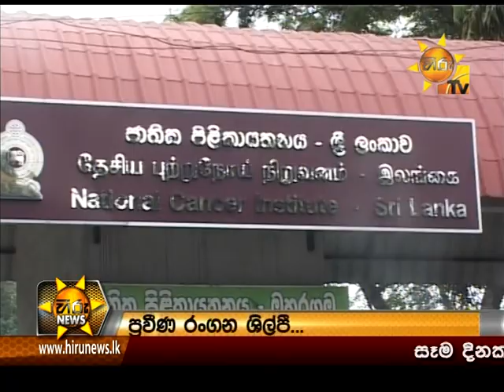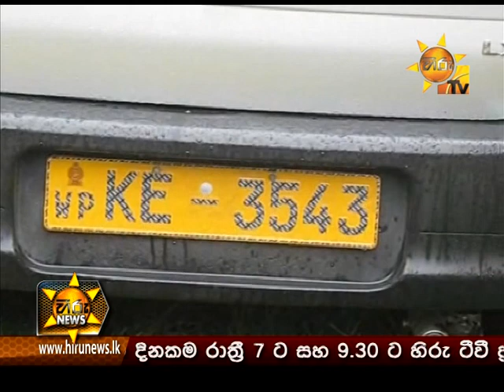Hiru News 9.30 PM November 26, 2014